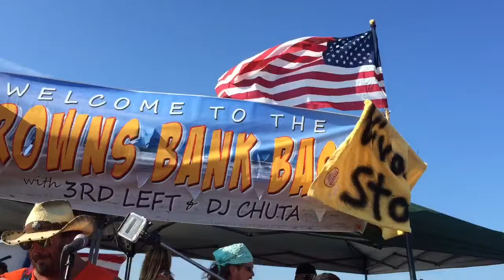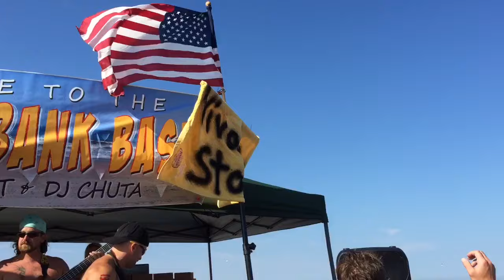Browns Bank 2016 - 3rd Left - See You In The Morning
"We're not that weird!"